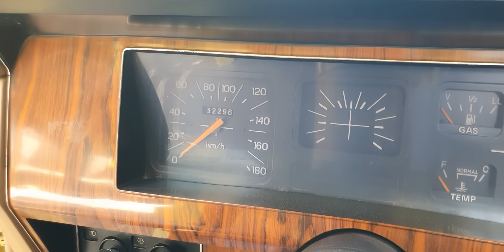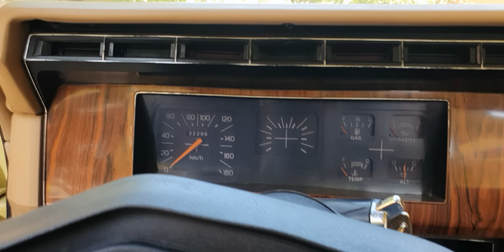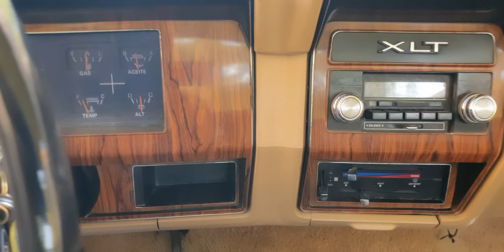F350 RANGER XLT 1984 Demasiados Recuerdos y nostalgia con este Ejemplar Gue marcó toda una Época